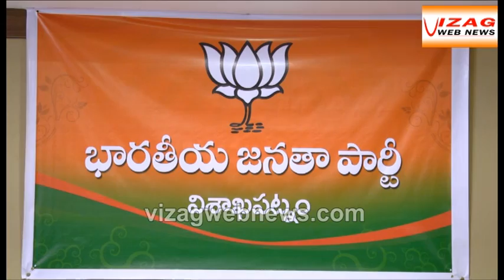BJP Somveeraju Press meet